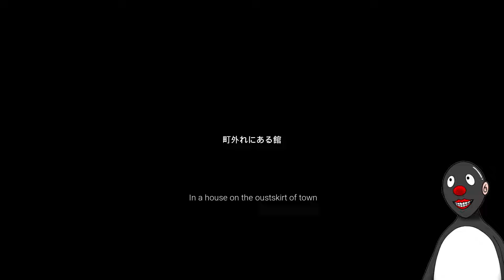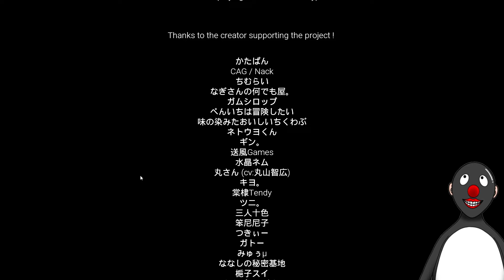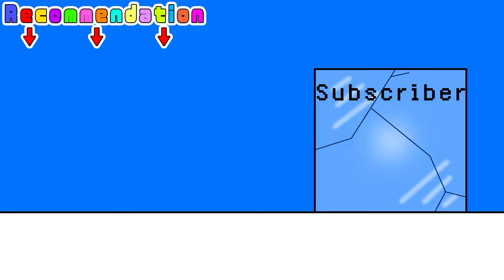もしもピングーが「青鬼」の世界に迷い込んだら多分こうなる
今回は青鬼というゲームの３Dバージョンをプレイ！
デモ版みたいだけどやりごたえ充分！

【X（Twitter）】
🐧DINGU🐧